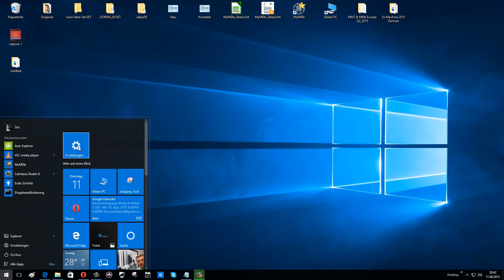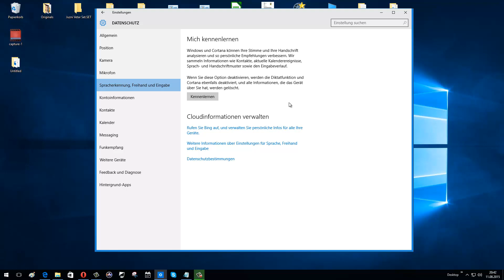Windows 10 Cortana deaktivieren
Cortana kann das aktuelle Wetter, Newsmeldungen, Kalendertermine oder manuell eingefügte Termine als Erinnerung anzeigen.

Wer Cortana  nicht nutzen möchte, sondern die einfache Suche auf dem PC und Web, der kann Cortana ohne Probleme deaktivieren.

Meine Kamera
Mein Mikrofon
Mein Stativ
Meine Software
Meine Software
Meine Beleuchtung
Meine Videoleuchte